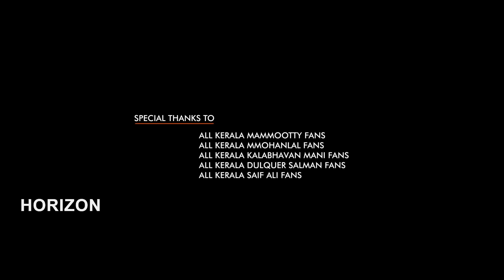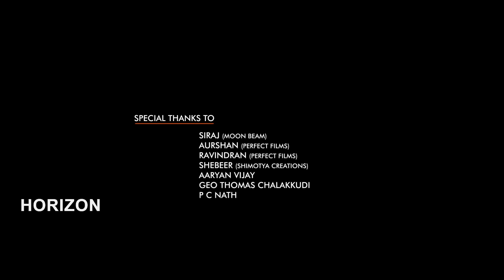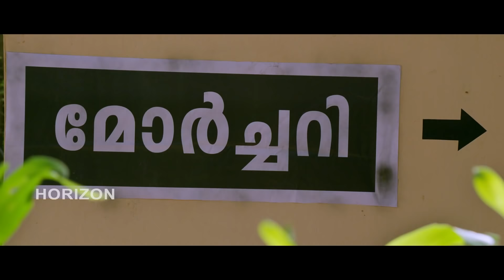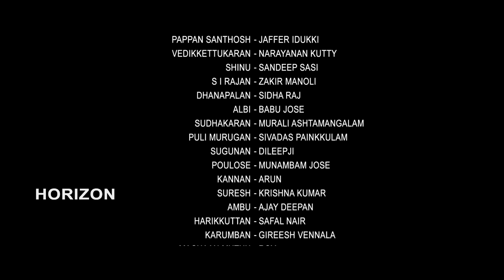Vallikettu | Malayalam Superhit Comedy Full Movie HD | Ashkar Saudan | Sandra Nair | Best Movie